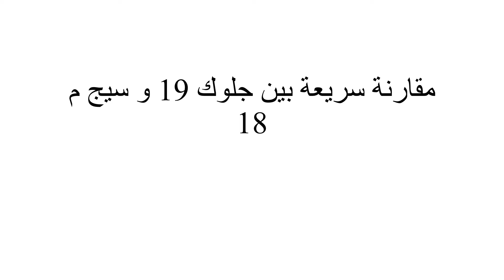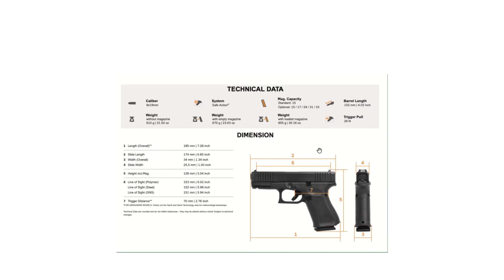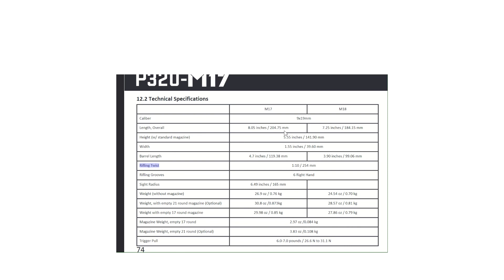مقارنة بسيطه بين جلوك 19 الجيل الخامس وسيج ساور 320-18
مقارنة سريعه من حيث الاطوال والعيارات
إخلاء المسؤولية- مقاطع الفيديو الخاصة بنا مصممة للأغراض التعليمية والترفيهية فقط.

يرجى الملاحظة! نحن لا نبيع أو نعلن عن بيع أو نروج لبيع أي سلاح ناري أو ذخيرة. مقاطع الفيديو الخاصة بنا هي للأغراض التعليمية والترفيهية فقط. أيضًا لا توجد روابط لأي موقع ويب يبيع أسلحة نارية أو ذخيرة. يرجى تفهم أن سلامة الأسلحة النارية هي أهم شيء يجب اتباعه عند التعامل مع أي وجميع الأسلحة النارية. تم فحص سلامة جميع الاسلحة المعروضة ونحن في بيئة آمنة وخاضعة للرقابة عند استخدامها. اتبع قواعد سلامة الأسلحة النارية حيث أن القيام بذلك هومسؤولياتنا. أسلحتنا النارية مؤمنة ومحفوظة في خزائن و / أو مغلقة كما ينبغي.
يرجى ملاحظة: نحن لا نقوم بتعديل او الاعلان لتحوير أي أسلحة نارية أو ملحقاتها ولا نشجع عليه.